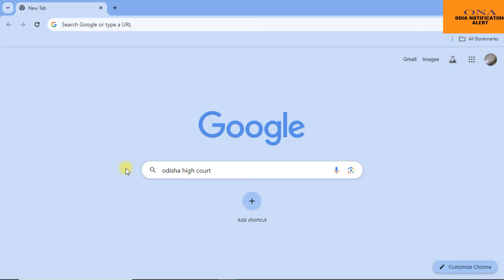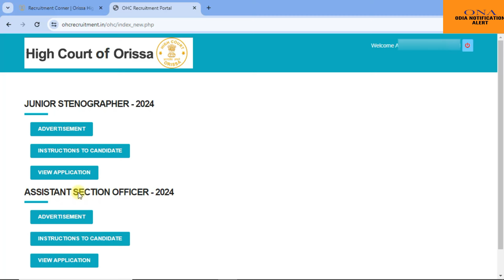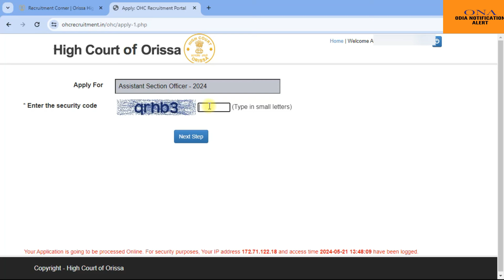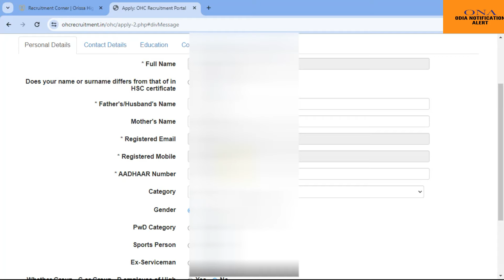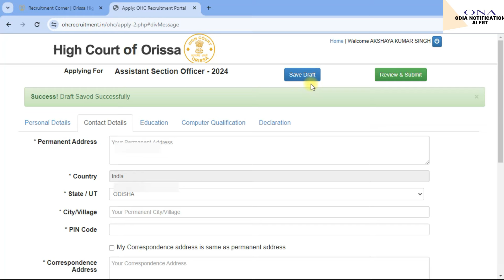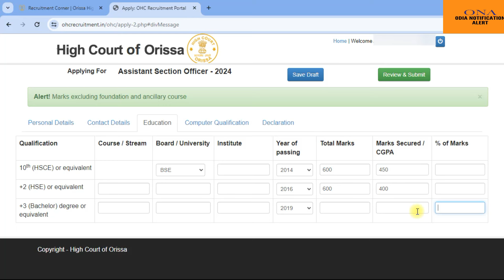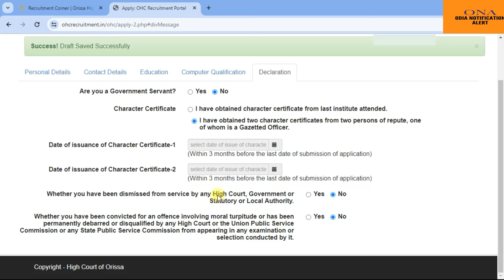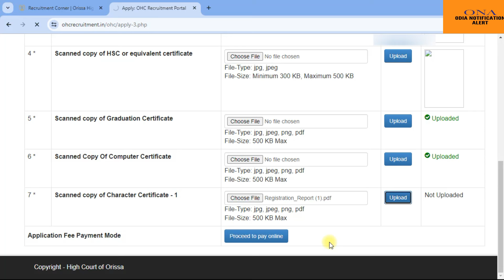Odisha High Court ASO Apply Online 2024 | How To Apply Odisha High Court ASO 2024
Your Query:-
Odisha High Court ASO Apply Online 2024
Odisha High Court ASO Recruitment 2024
Odisha High Court ASO Apply Online
Odisha High Court ASO Online Apply
How to Apply Odisha High Court ASO 2024
Odisha High Court Assistant Section Officer Apply 2024
High Court ASO Form Fill up 2024 Odisha
Odisha High Court ASO Online Apply 2024
Recruitment alert
Odisha high court position
application process
exam pattern
syllabus
job opportunity
odisha high court aso
recruitment
notification
application dates
eligibility
exam pattern
syllabus
assistant section officer
important dates
recruitment alert
job alert
government job alert
carrier
opportunity
government employment
ASO salary
ASO benefits
ASO salary
ASO notification
ASO eligibility criteria
ASO exam pattern
ASO assistant section officer